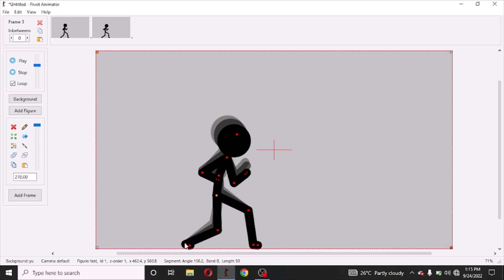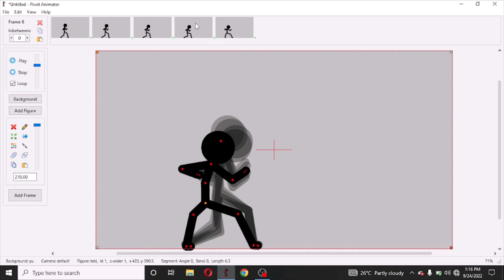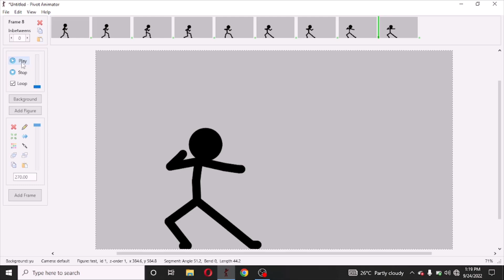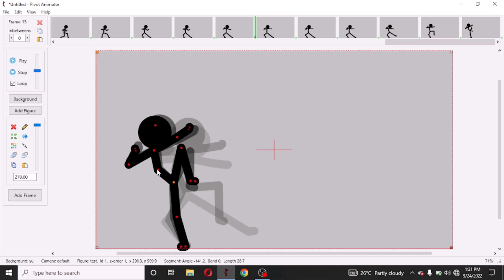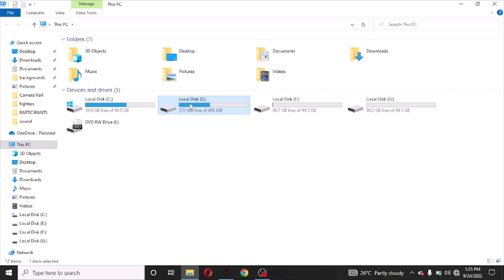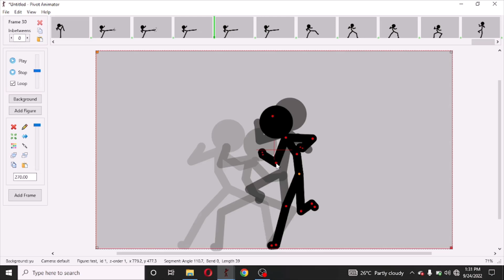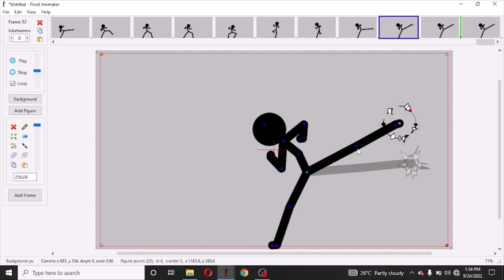Tutorial || kick combos 20fps || Pivot animator || SN animations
Song :
AJR - World's Smallest Violin